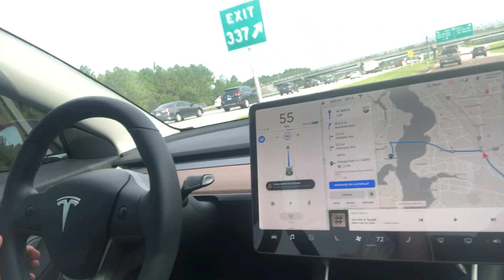Why I love the autopilot on my model 3 standard plus!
The first 10 people who use my link will get $1000 off their purchase price 🙂

I can’t say this enough I hate driving in traffic.
It’s one of the most frustrating things I have and people stop and go and drive carelessly at the brakes they’re changing lanes.  It truly just is frustrating.

So when I coughed up the money to pay for the full self driving in the Tesla model three I was hesitant about it at first but then after getting it I realized it was the best decision I made.
Similar Spoiler
Cup holder inserts
13 piece storage inserts
Model 3 Screen protector
Wireless Charger:

I do hope that Tesla can keep up with their promises and get some. Driving here in the future.